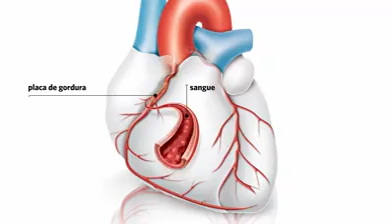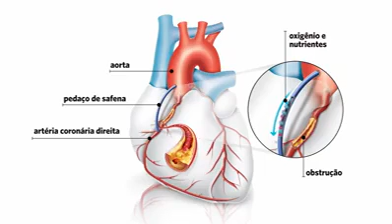REVASCULARIZAÇÃO DO MIOCARDIO.